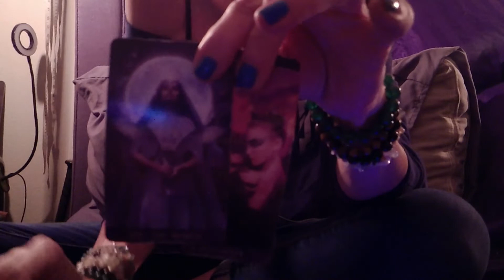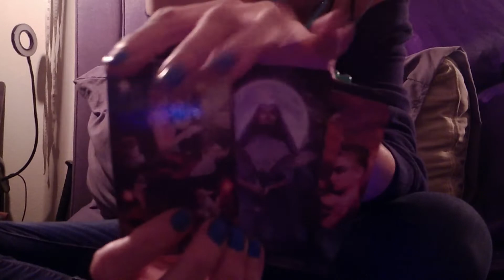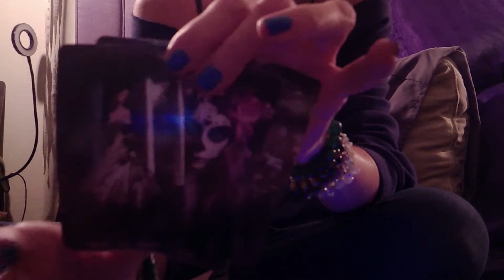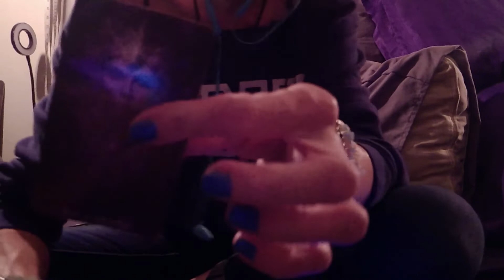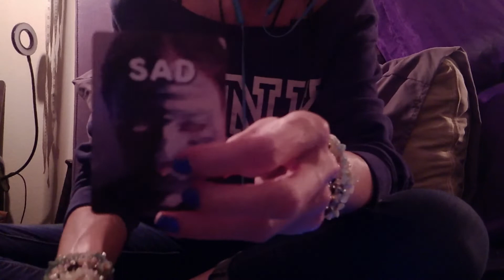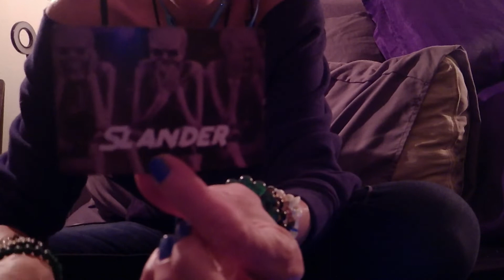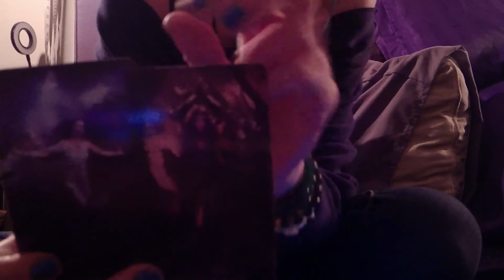KARMIC FEMME: My Name Is Pearl (It's Actually Mud)